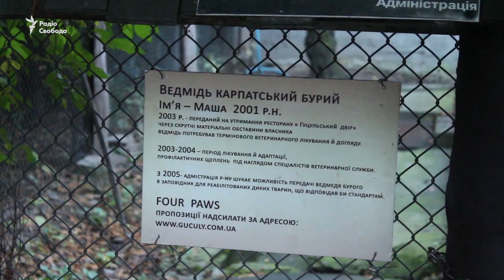Ведмедицю Машу привезли в новий ведмежий притулок під Львовом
У селі Домажир біля Львова відкрили притулок для ведмедів. Тут житимуть клишоногі, які раніше були розвагою у ресторанах, виступали в цирку, на яких тренували мисливських собак. Під анестезією та наглядом німецьких ветеринарів сюди доправили і ведмедицю Машу. У клітці вона провела 15 років. Одразу після народження ведмедиця опинилася у мисливців. Власники львівського ресторану викупили її і утримували нелегально.